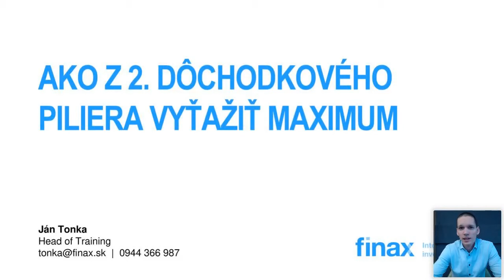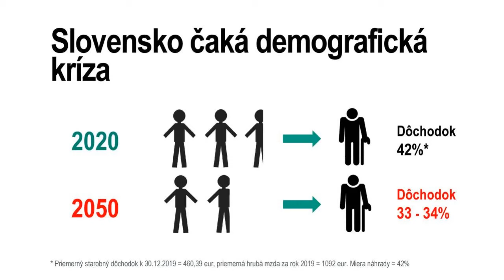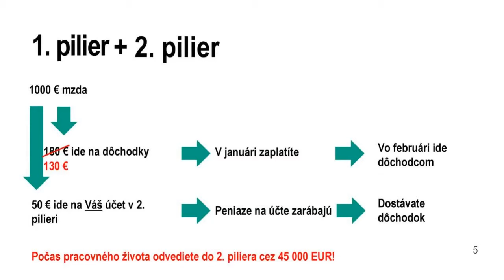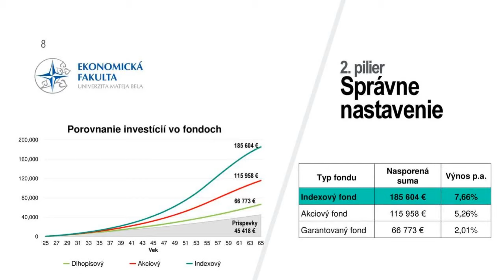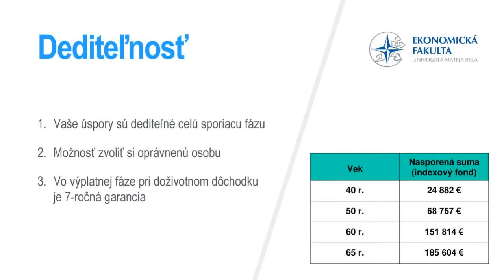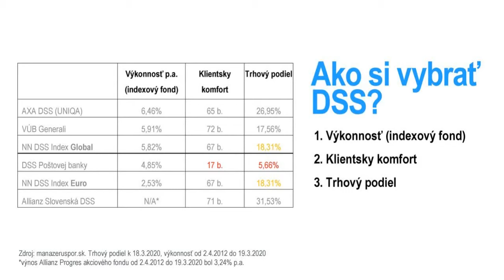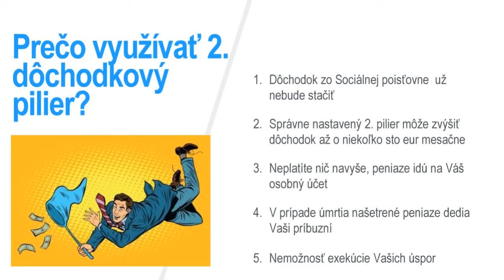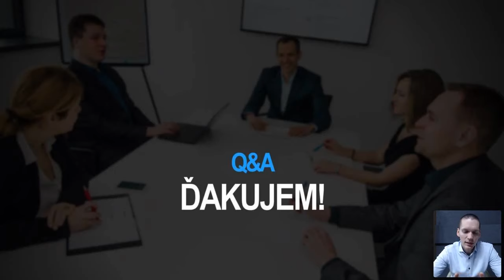Finax Webinár - Ako vyťažiť z 2. piliera maximum?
1:20 - začiatok webinára
Druhý dôchodkový pilier funguje na Slovensku už viac ako 15 rokov. Väčšina Slovákov však ani zďaleka nevyužíva všetky výhody, ktoré ponúka.

Investujte s Finaxom jednoducho a online do obľúbených indexových fondov ETF už od 20 €. Začnite